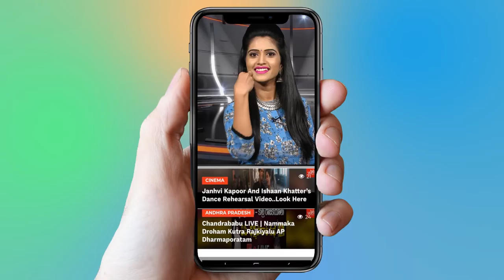Telangana Songs | Dani Kudi Bhujam Meedha Kaduva Song By Meena | Telangana folk songs |YOYO TV Music